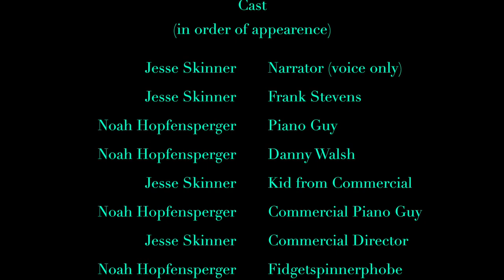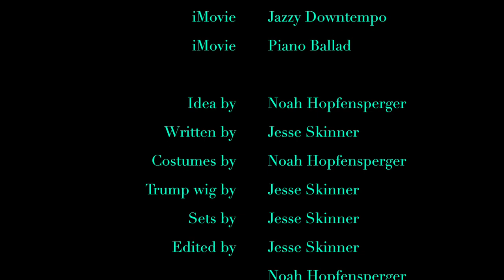The Midnight Show with Frank Stevens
Our first late night comedy show, live from Seattle! This video is a bit lengthier than any pervious video, and we do plan to scale back in the coming weeks, but anyway... Frank Stevens shall host interviews with three different people! Enjoy:)
Starring:
Jesse Skinner
Noah Hopfensperger

Edited by: Jesse Skinner
Directed by: Noah Hopfensperger